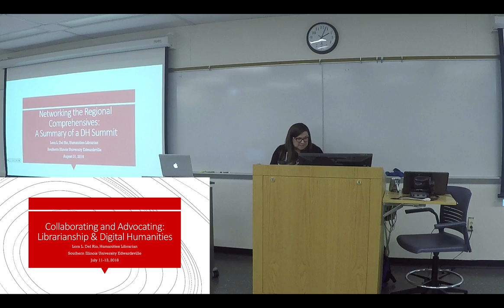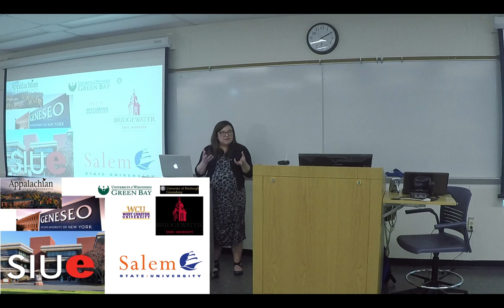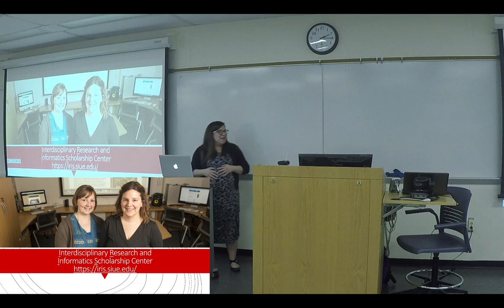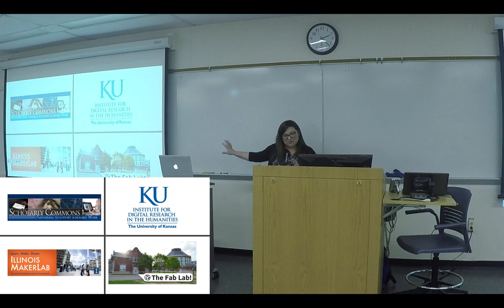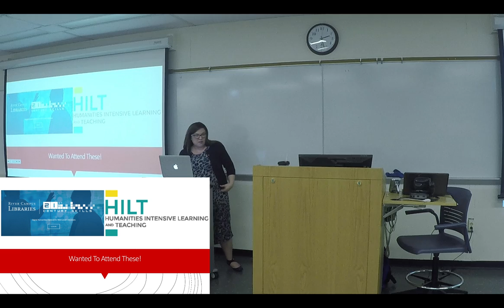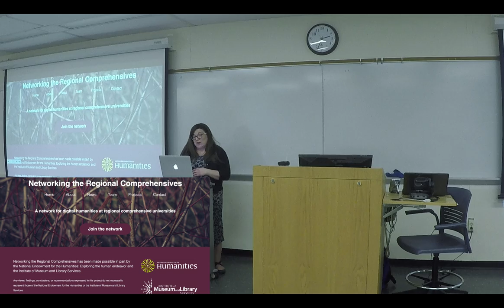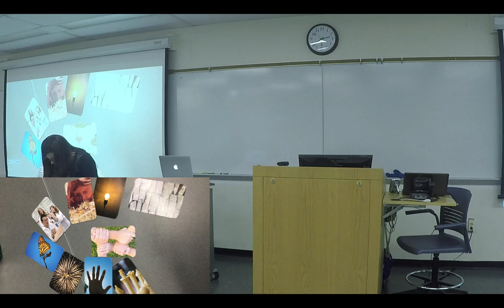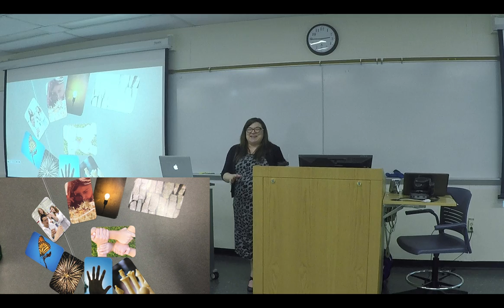Networking the Regional Comprehensives: A Summary of a DH Summit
Humanities Librarian Lora Del Rio shares her experience as a participant and speaker at a 3-day digital humanities summit, Networking the Regional Comprehensives, this past July at Salem State University. This event brought together leaders in digital humanities at regional comprehensive universities around the United States to share their successes and challenges developing digital humanities initiatives in their local university contexts. The assembled group looked a t similarities between institutions and developed plans for a network of regional comprehensive digital humanities practitioners to leverage our resources and do outreach to practitioners at other universities. Lora discusses highlights and future plans.